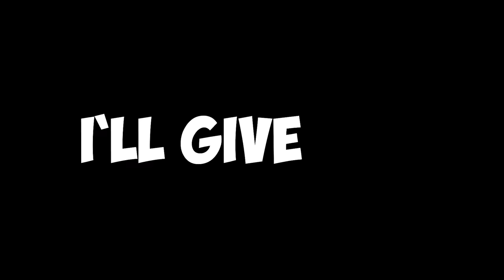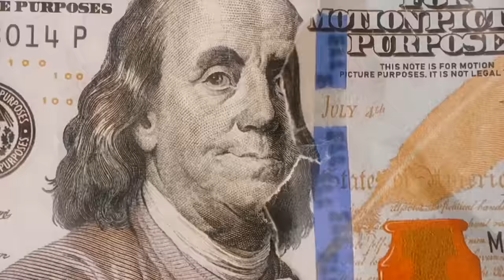100 One Color Mystery Buttons!! (Only 1 lets you ESCAPE)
Today I, Zhong, my dad and @NichLmao  are going to face the 100 mystery color buttons challenge. Some of the buttons have prizes and some have punishments. The loser will have to visit a Haunted House. My dad got GREEN,  Nich got BLUE and I got RED. The first button I pressed gave me SPICY RED Ramen! Nich’s first button dropped BLUE LEGOS on his head. My dad’s got SLIME all over him. My second press got Strawberry Syrup poured on my body. Then my dad got Spinach and he hates vegetables! We really need a blue Shark to fall on Nich next, but instead he got blue sand like from the beach. My dad gets a whole watermelon dropped on him! Nich is so lucky he got delicious candy dropped on him. I got balls dropped on me, too easy! Then we have to do a challenge where we play limbo. Were all so sticky we are walking like Roblox characters. The tomato sauce makes me look like a pepperoni pizza. Nich gets eggs poured on him and he looks like a chocolate cake. Then he gets feathers dropped on him like a bluebird. My dad gets money poured on him and then yummy green jello. Red Vines fall on my next press. Nich has to let us spray him with water and then he gets to escape the challenge. That’s the best prize! So crazy I got strawberry milk poured on me after and then my dad gets to leave me again to go to the store. I lost the challenge so I have to go to the Haunted house next time. What color would you choose, and what would be your best/worst thing to drop??